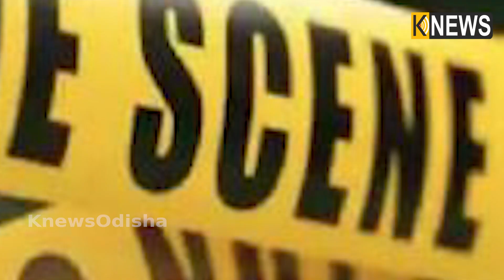ଅମାନୁଷିକତାର ସବୁ ସୀମା ଅତିକ୍ରମ କଲା ଏହି ବ୍ୟକ୍ତି, ଘଟାଇଲା ବର୍ବର କାଣ୍ଡ ||Knews Odisha